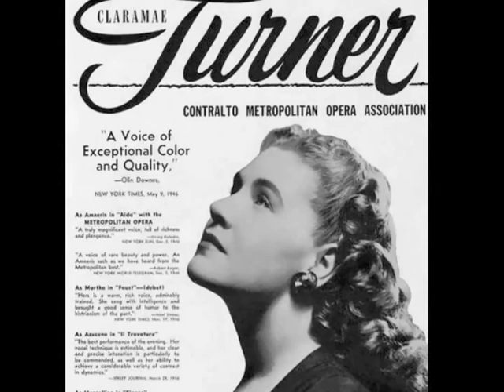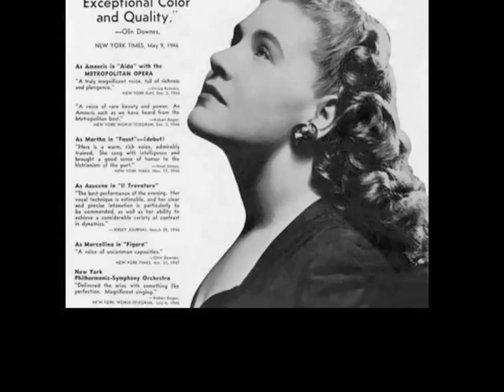American Contralto Claramae Turner ~ Lover Come Back to Me (1950)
For "opertutto"  & "sospello" /  American contralto Claramae Turner (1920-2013) / Lover Come Back to Me / The New Moon (Romberg - Hammerstein) / Recorded: 1950 / Special Thanks and Good Cheer to "operamark1" for suggesting and providing the sound file --

Claramae Turner (born October 28, 1920) is an American opera singer. She was made very famous by singing the song "You'll Never Walk Alone" in the musical Carousel.

Born in Dinuba, California, she was a contralto with the Metropolitan Opera during the late 1940's and early 1950's, and also sang with the New York City Opera. She created the role of Madame Flora in Gian Carlo Menotti's The Medium, reprising it in an episode of Omnibus on television. She also recorded the role of Ma Moss in Aaron Copland's The Tender Land (opposite Joy Clements and Norman Treigle), and one of her roles at the Met was that of Gertrud in an English version of Engelbert Humperdinck's opera Hänsel und Gretel, starring Risë Stevens and Nadine Conner. This performance was one of the first Metropolitan Opera record albums of a complete opera ever released (by Columbia Masterworks Records). Miss Turner reprised the role on television in an installment of "NBC Television Opera Theatre".

All of these early television appearances were live, not done on film or videotape.Turner also sang the role of the Nurse in the Met's famous 1946 production of Charles Gounod's Roméo et Juliette, starring Jussi Björling and Bidu Sayão.  On radio, she sang the role of Ulrica in conductor Arturo Toscanini's 1954 broadcast performance of Verdi's Un ballo in maschera, starring Herva Nelli, Jan Peerce, and Robert Merrill. This performance was later released on LP and CD by RCA Victor. In 1956, Turner appeared in her only film, Rodgers and Hammerstein's Carousel, based on their stage success. In the film, she played the role of Nettie, and along with Barbara Ruick and others, sang the songs June is Bustin' Out All Over and A Real Nice Clambake, while soloing on "You'll Never Walk Alone" (reprised at the finale by Shirley Jones, several other members of the cast including Turner and Ruick, and mixed chorus).  She sang the role of Nettie again in a Command Records studio cast recording of Carousel, starring Alfred Drake and Roberta Peters, released in the early 1960's. (This version has never been published on Compact Disc.)

The song I Left My Heart in San Francisco was written for Turner, and it was she, not Tony Bennett, who originally sang it. However, Tony Bennett first recorded it.

Albums have recently been released of Turner featured in complete live recordings of Verdi's La forza del destino, starring Zinka Milanov and Mario del Monaco in a performance conducted by Walter Herbert, and the Verdi Requiem, conducted by Guido Cantelli.   (wikipedia)